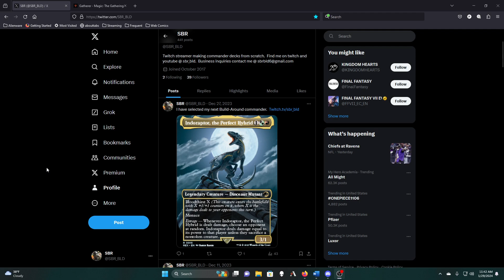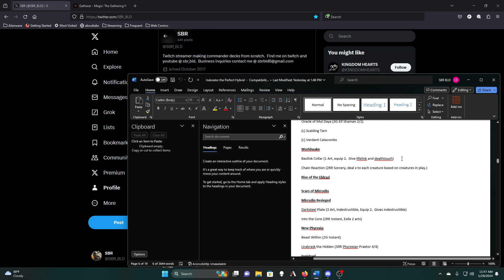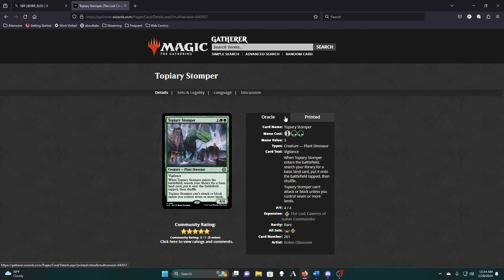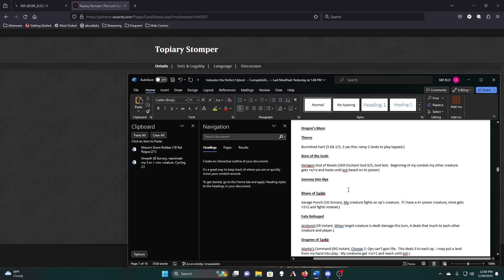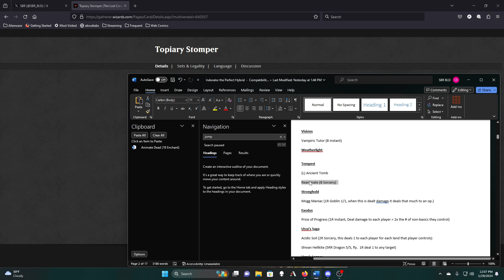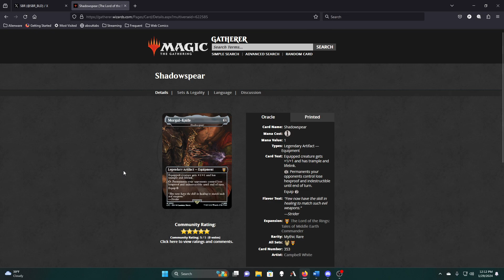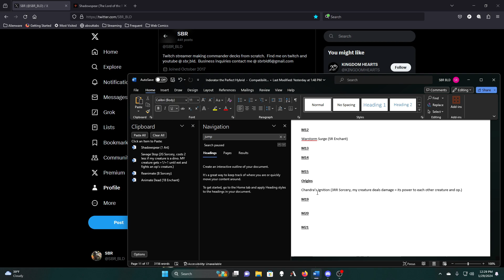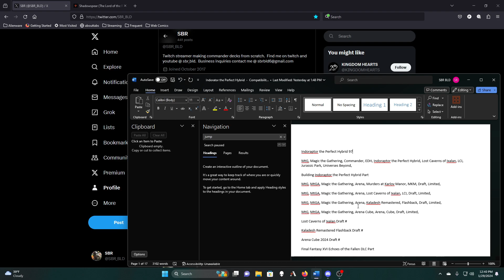Building Indoraptor the Perfect Hybrid Part 34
We're making progress again.  This time its the fight cards that come under scrutiny.  When we have ways to damage all of our creatures, do we need to make them fight also?  I also consider our reanimation package and what that's actually doing for us.  Finally I go over the remainder of the list and really focus on each card in an attempt to find cards that aren't deserving of their spot but keep getting glossed over when I see them.